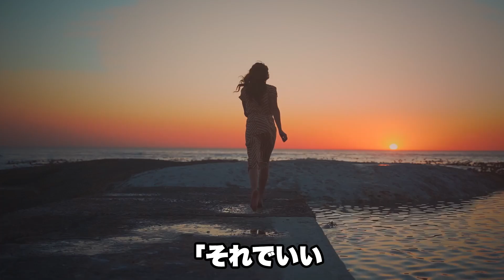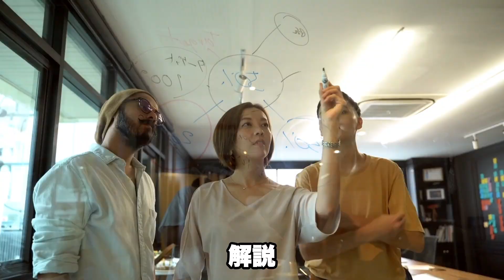意味が分かると怖い話「友達のアドバイス」